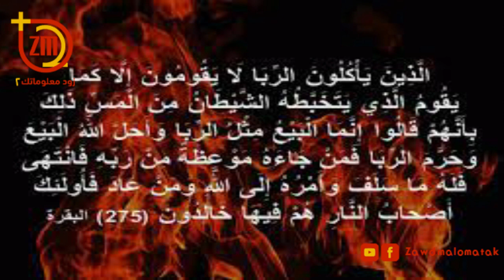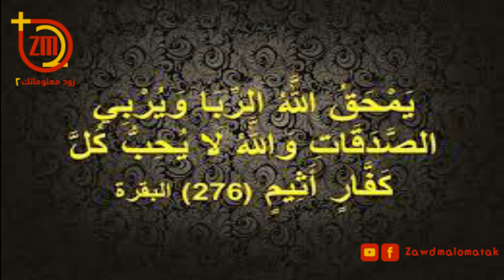حقيقة الربا في الإسلام ..